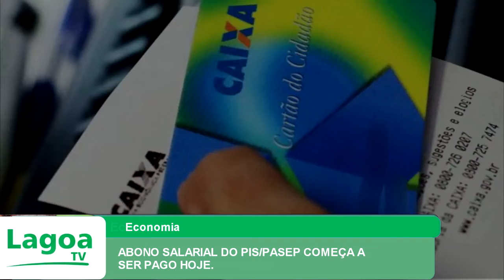ABONO SALARIAL DO PIS/PASEP COMEÇA A SER PAGO HOJE.